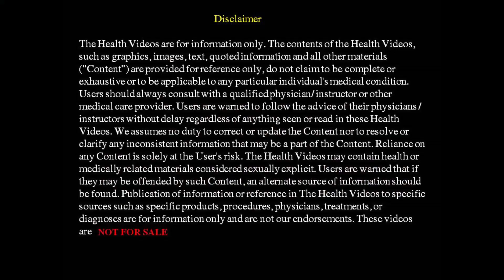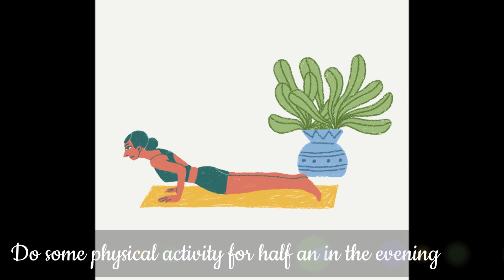नींद ना आने की समस्या को जड़ से ख़त्म करें | Get Sound Sleep | Home Remedies | घरेलु उपचार